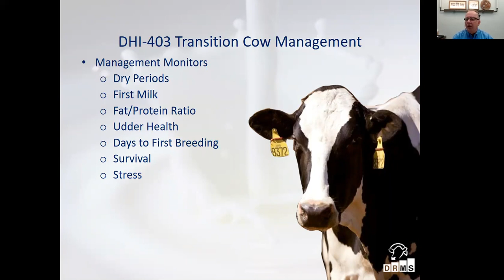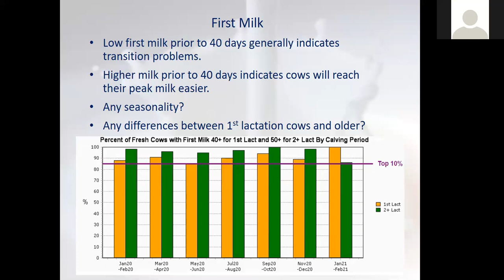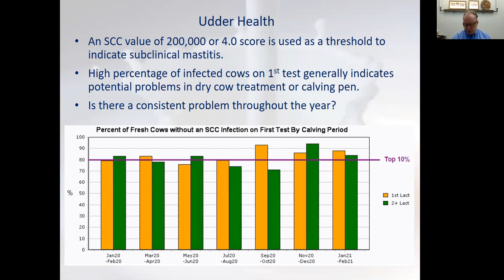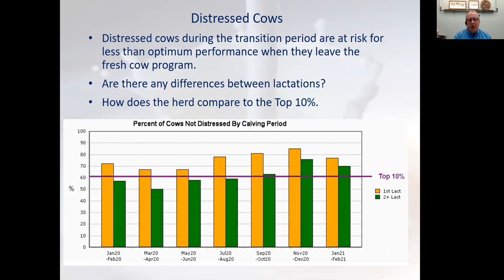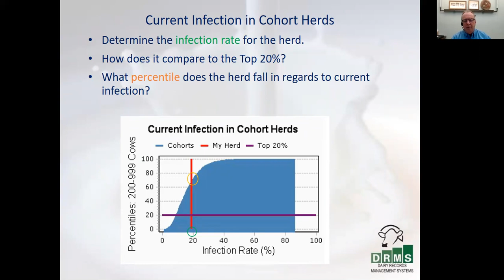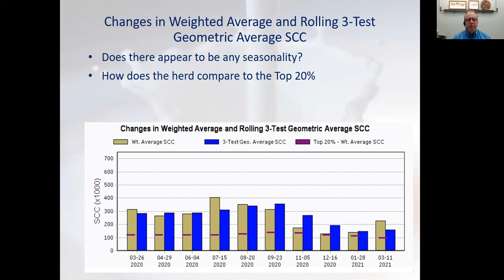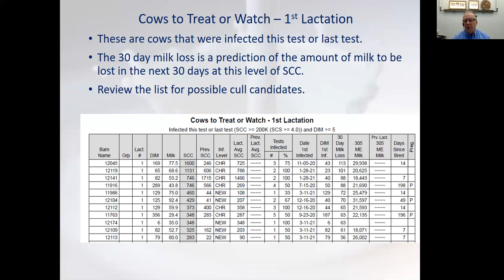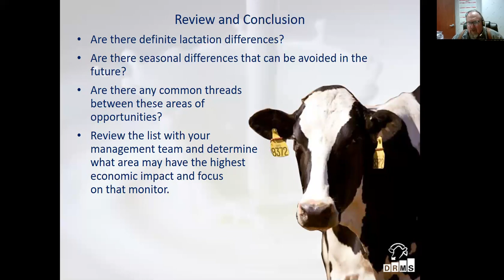Dairy Records: Making the Reports Work for You!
Greg Palas, manager of user support services, Dairy Records Management System (DRMS), highlights reports that can help in understanding how a dairy farm's management practices affect production, quality, and health of the herd.